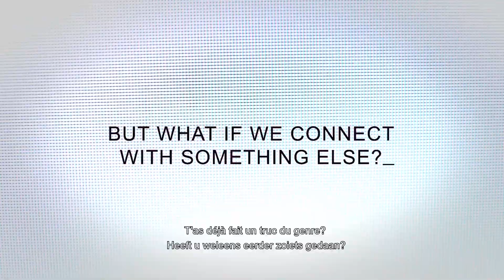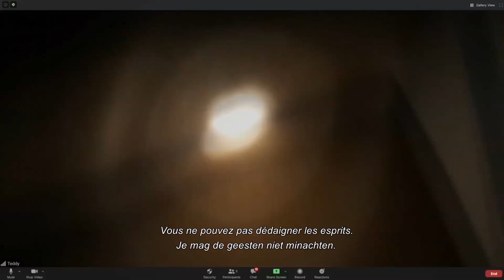Host I Trailer BE (VO ST BIL)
Host Premium VOD : 20.04.21
Un film de - Een film van : Rob Savage

Pendant le confinement, Haley et quelques amies font appel à un medium pour une séance Zoom un peu spéciale. Le résultat va rapidement les dépasser : un esprit maléfique s’invite à la réunion et ce qu’elles pensaient être une soirée sympa entre copines va se transformer en une effroyable expérience…

HOST is een overtuigende 'social distancing' horror die onder je huid kruipt. Tijdens een lockdown huren zes vrienden een medium in om een seance te houden via Zoom.
Het is 2020, we zitten middenin de pandemie. Door lockdowns en quarantaine verlopen de meeste sociale contacten via Zoomsessies en videobellen. Om toch weer eens iets gezamelijks te doen, heeft Haley haar vriendengroep overtuigd om met z'n allen een griezelavond te beleven. Samen met een medium houden ze een seance op Zoom. Voor de gezelligheid, want echt serieus kun je dat niet nemen. Toch?